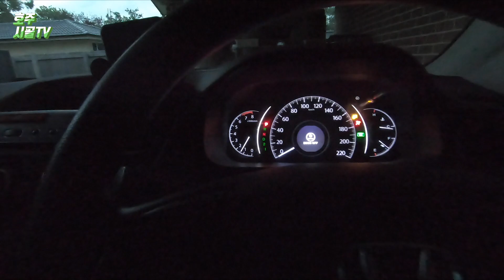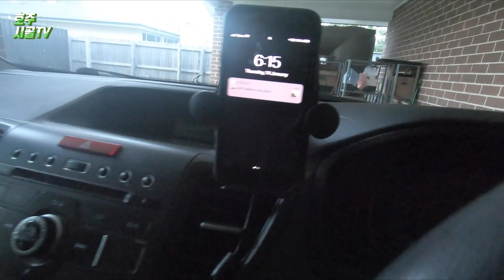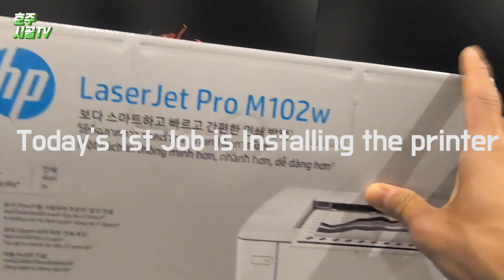호주시골 IT 기술자의 하루, 엔지니어로 왔으나 실제로 하는 일은?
호주 시골에 IT 테크니션은 뭐 해서 먹고 살까요? 아침 기상부터 잘때까지 풀버전으로 찍어보았습니다